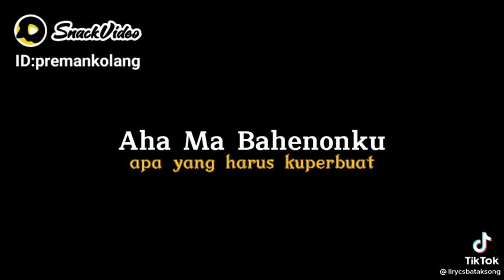mana yang kalian penting,yang pertama . bahagiain orang tua atau yang kedua bahagiain doi.coba komen